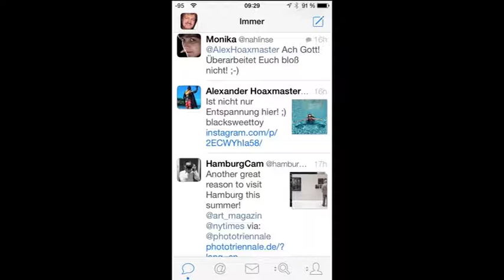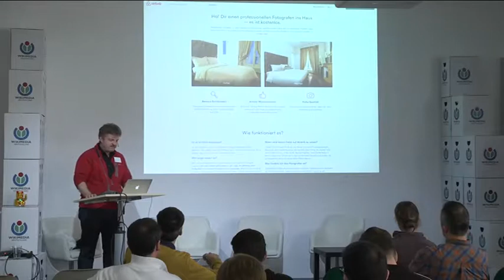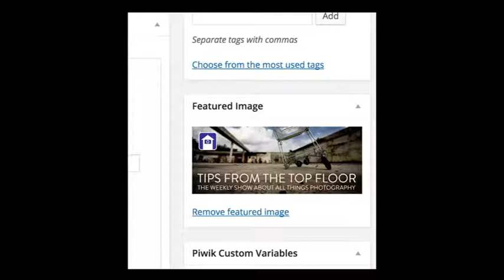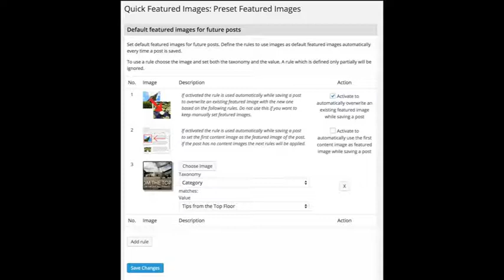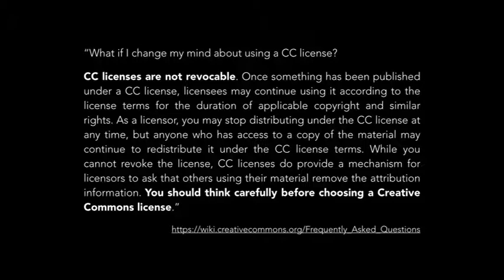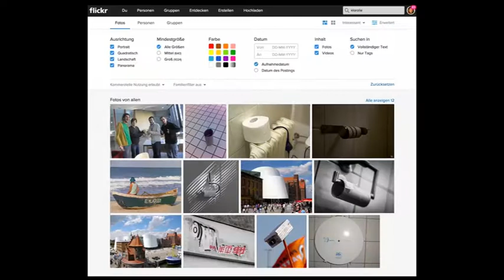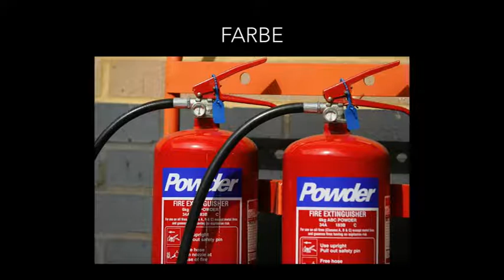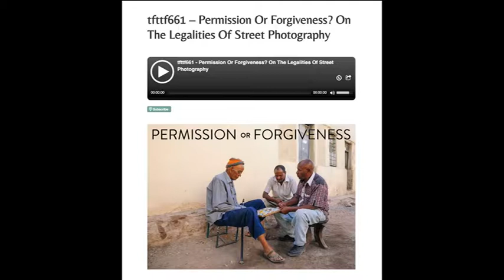Fotografie und Podcasts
Ein Plädoyer für mehr Fotografie in und um Podcasts

mit Chris Marquardt